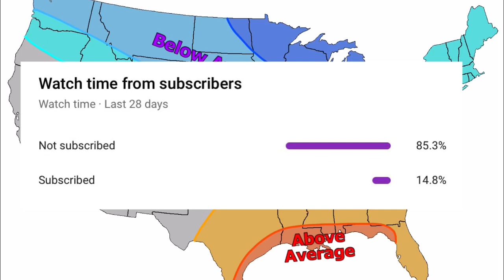Winter 2020-2021 Forecast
This is a finalized winter 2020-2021 forecast. We are likely going to be in a La Niña pattern this winter, bring colder and wetter conditions to the north, and warmer and drier conditions to the south. Severe weather is expected to be average across the United States, peaking at times in portions of the south.